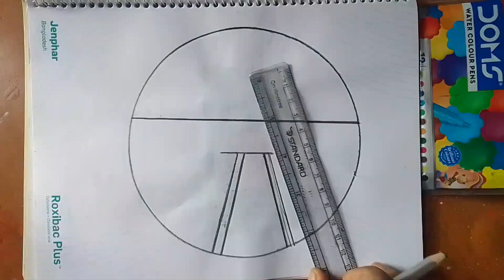EASY beautiful scenery drawing